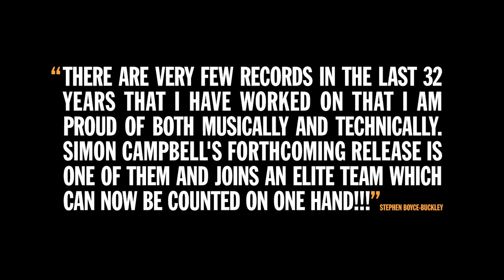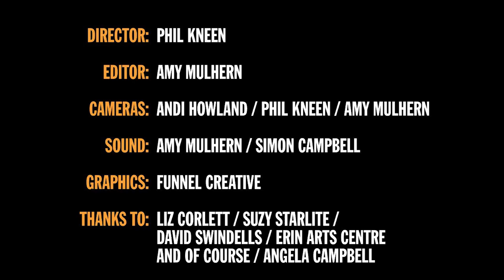Simon Campbell - Making the album ThirtySix: edition #5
This is the final edition of a series of five videos about the making of the album "Thirty Six".

This episode talks about the best gig he had ever played, the difference between studio and live performance and what next!

To read about the making of the album, see this articles